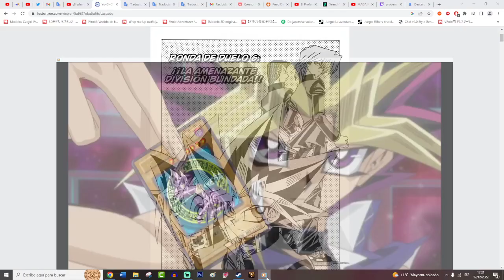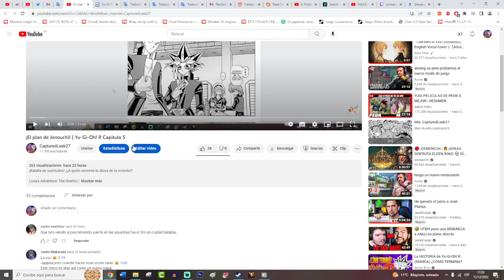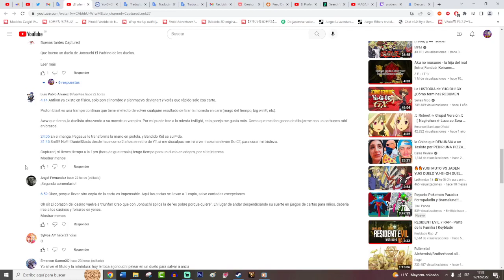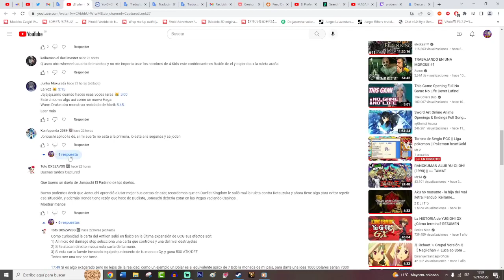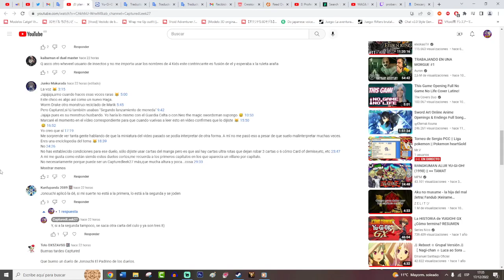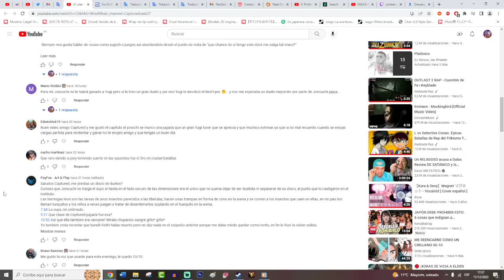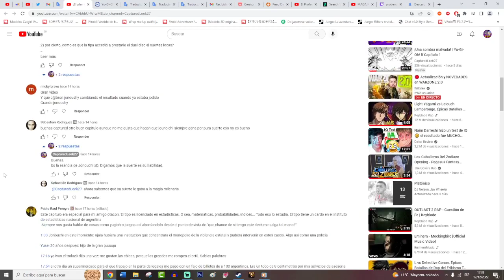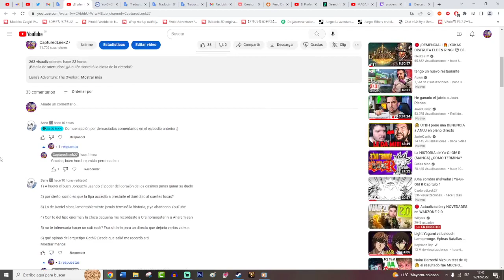¡La amenazante división blindada! | Yu-Gi-Oh! R Capítulo 6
Al mismo tiempo que Jonouchi se enfrenta a su oponente del episodio 5, ¡Yugi tiene su propio duelo que librar! ¿¡A qué deck se enfrentará esta vez!?